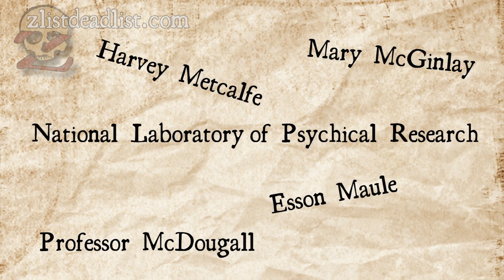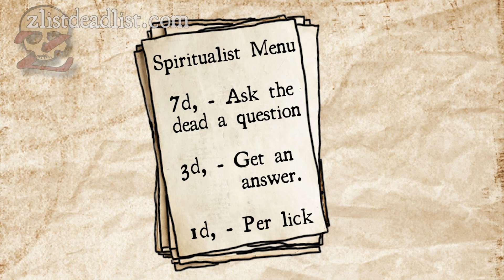The Last Witch Trial In England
What year was the last person tried and convicted under the Witchcraft Act of 1735? This is the story of Helen Duncan.